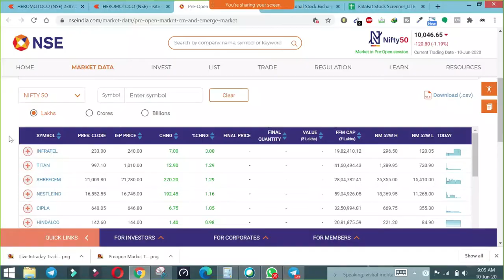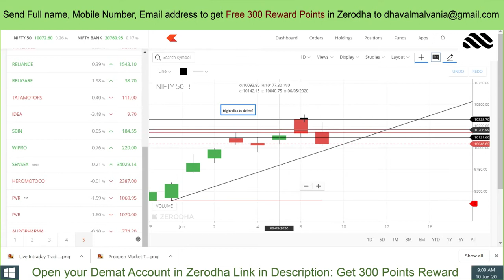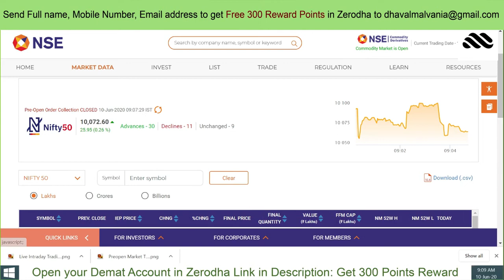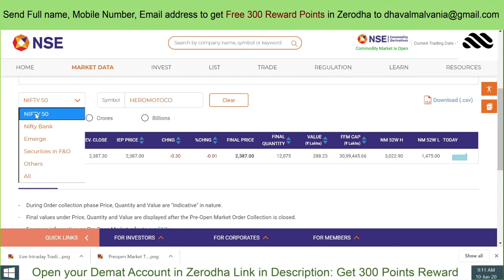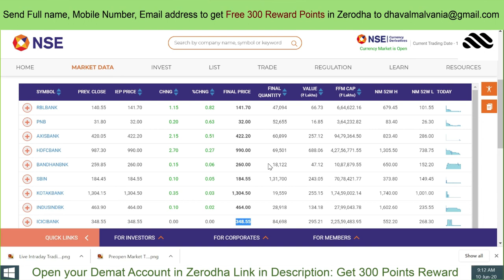Preopen Market Today 10-06-2020 Dhaval Malvania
In Today's Video we have almost flat market and we will consider shorting the market with stocks which are weak and having breakdown.